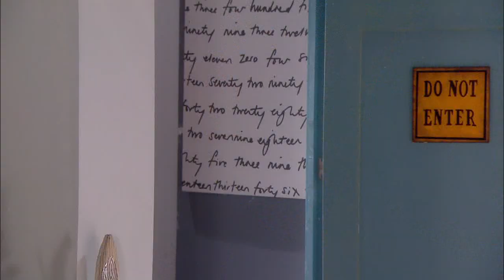El Rostro de la Venganza | Capítulo 77 | Telemundo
Capítulo 77
Video oficial de la novela de Telemundo El Rostro de la Venganza completo: Antonia (Maritza Rodriguez) y Martin (David Chocarro)

El Rostro de la Venganza:
El Rostro De La Venganza relata la historia de un joven que ha permanecido la mayor parte de su vida encerrado pagando una condena por un crimen que supuestamente cometió, sale en libertad, adoptando una nueva identidad y una nueva vida, que lo protegerán de las huellas del pasado y lo ayudaran a encontrar la verdad. A Martin le tocara descubrir si realmente, se puede nacer de nuevo.